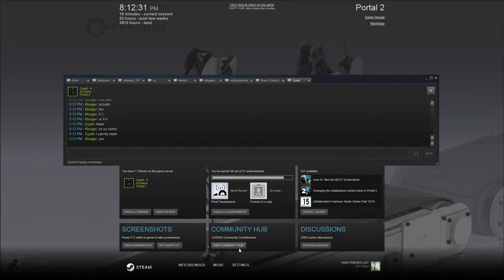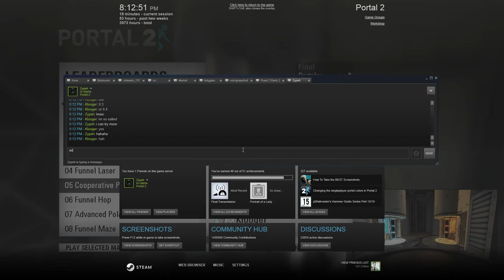Portal 2 - Coop Polarity Spacebar Only 8.55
Literally am cheating, ban pls
Yes i left both runs and all the middle shit in there on purpose.